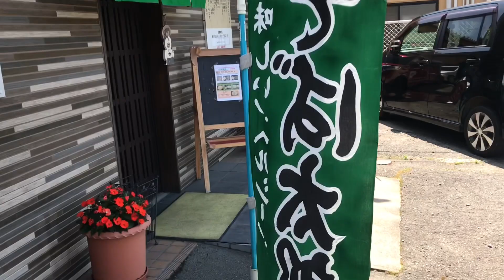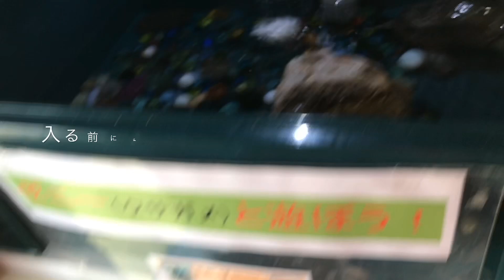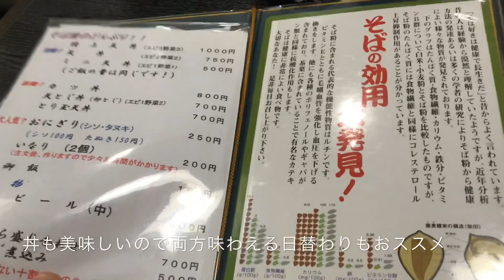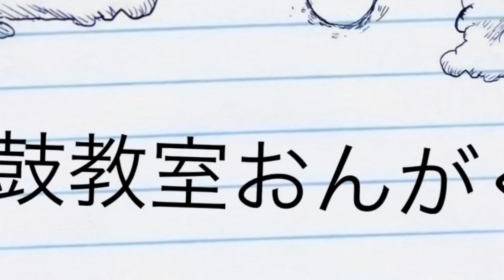[熊本ぼっち飯 絶品十割そば]十割そば太郎☆熊本市東区戸島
十割そば太郎のそばは美味しい！
季節ごとにその時期の各産地の新そばを取り寄せます。
その中でも北海道産が好きなんです！！
ここの十割そばは薫り高く瑞々しいですが、北海道産は更にもちもち、すごい弾力。
是非皆さんも食べに行ってください。

ブログ引っ越ししました。
Yahoo!ブログからも転送されます。
和太鼓教室おんがくの森、おやこ囲碁交流会 熊本で検索お願いします。

和太鼓専門チャンネル　おんがくの森

リトミック専門チャンネル　おんがくの森

世界一優しい囲碁 教室

アメーバブログおんがくの森